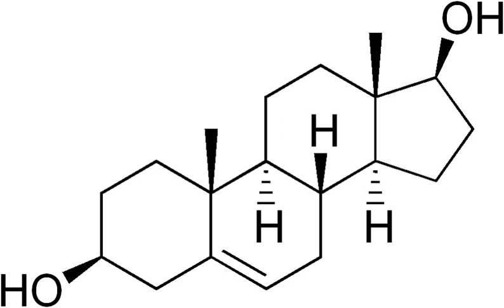Androstenediol | Wikipedia audio article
This is an audio version of the Wikipedia Article:
Androstenediol

SUMMARY
Androstenediol, or 5-androstenediol (abbreviated as A5 or Δ5-diol), also known as androst-5-ene-3β,17β-diol, is an endogenous weak androgen and estrogen steroid hormone and intermediate in the biosynthesis of testosterone from dehydroepiandrosterone (DHEA). It is closely related to androstenedione (androst-4-ene-3,17-dione).